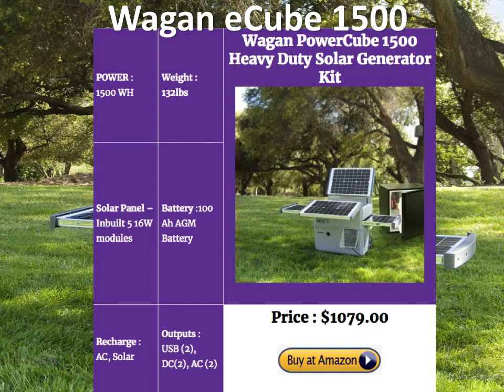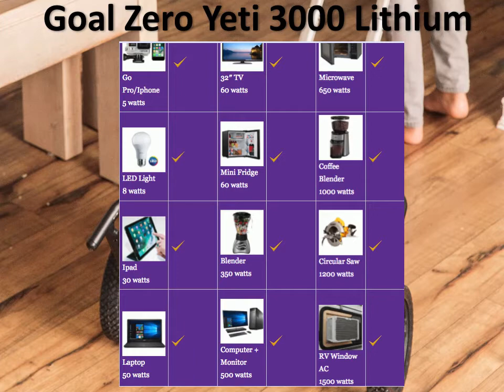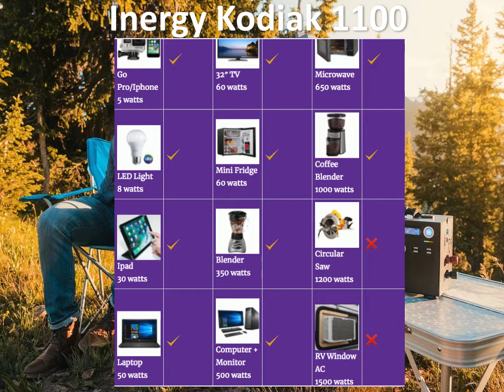3 Best Heavy Duty Solar Generators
MySolarhome.us is an awardee website for the best solar and technology news. We are delighted to bring you the TOP 3 HEAVY DUTY SOLAR GENERATORS for houses and home use and for boats and RV's and for camping and the outdoors. Read detailed reviews of all these generators

Links to all the  featured solar generators are here :

Goal Zero 3000 Lithium
Inergy Kodiak 1100

What can they power? Our review focuses on what each heavy duty solar powered generator can power : can the inverter generator power a window AC? How many times can it charge a Laptop? .

Pros and Cons : Whats good about these heavy duty solar generators ?  Whats not so good? Prices and important specs for these heavy duty solar powered generators.

Ratings and Reviews:  Chose only the top heavy duty solar generators from amongst all the reviewed heavy duty generators.